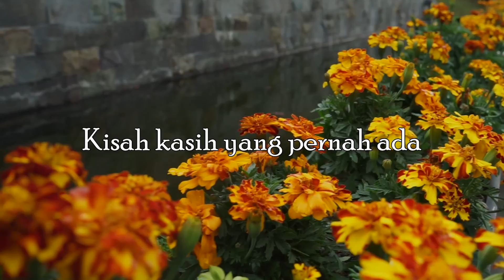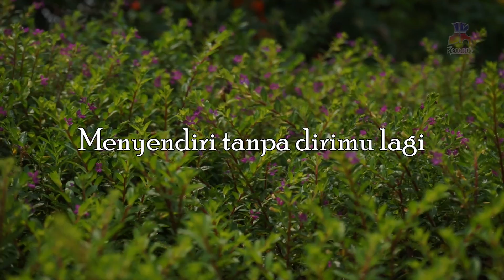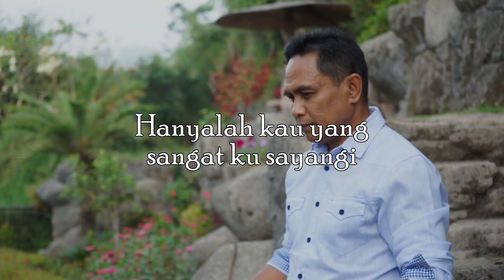Trio Jeka - Walau Hati Menangis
Untuk anda yang suka menyanyi, yuk kita bernyanyi bersama Trio Jeka. Pasti sudah hafal lagu “Walau Hati Menangis” bukan? Kalau belum, jangan ragu untuk ikut bernyanyi, karena video ini sudah lengkap dengan liriknya…

Belum pernah terjadi sebelumnya, tiga penyanyi pria terbaik Jeka: Obbie Messakh, Deddy Dores dan John Seme, bersatu dan berkolaborasi dalam satu album menyanyikan lagu-lagu hits 80an.
Untuk album “Kucari Jalan Terbaik” inilah ketiganya menyatukan rasa dan bernyanyi bersama. Hasilnya selain luar biasa, juga unik dan terasa berbeda, karena ketiganya tetap bernyanyi dengan ciri khas masing-masing.
Walaupun sebelumnya lagu “Walau Hati Menangis” ini pernah sangat populer dinyanyikan oleh Meriam Bellina pada 1984, tetapi untuk album ini Trio Jeka berhasil membuat lagu ini sebagai milik mereka dan menjadi sebuah lagu yang baru.

Aktifkan juga RBT Trio Jeka - Walau Hati Menangis, dengan kode RBT :

Telkomsel : JODDM
Indosat : 53096701
Three : 1882011
XL : 46000086

Credit Title Trio Jeka

Artist
Obbie Messakh
Deddy Dores
John Seme

Executive Producer
Judhi Kristianto
Leonard ‘nyo’ Kristianto

Producer
Leonard ‘nyo’ Kristianto

Musicians
Franky Pangkarego (keyboard and MIDI programming)
Franky Sadikin (bass)
Nurul Susanto (acoustic and electric guitar)
Hendri Lamiri (violin)
Cucu Ripet (saxophone)

All music recorded at studioxv in Jakarta. Indonesia.

Recording Engineers
Leonard ‘nyo’ Kristianto
Franky Pangkarego

Mixing, Mastering & ADM
Leonard ‘nyo’ Kristianto at studioxv jakarta, Indonesia

Video Director
Rudi Mulyadi
Ahmad Sjaifulah Jefri

Cameraman
Ahmad Sjaifullah Jefri
Iwan Rachmawan

Editor
Ahmad Sjaifullah Jefri
Rudiyanto

Design
Rudi Mulyadi

Make Up Artist and Hair Do
Rudi Mulyadi

BLOK M SQUARE Lt. Basement. Blok B 217-218
Jakarta Selatan

Buruan. Sebelum Kehabisan !